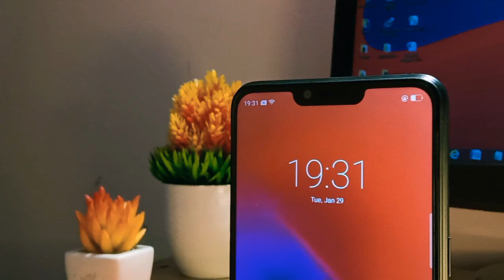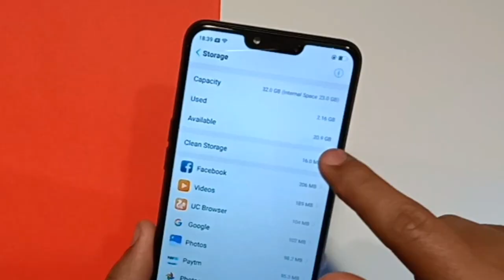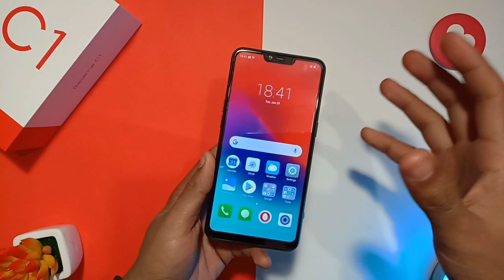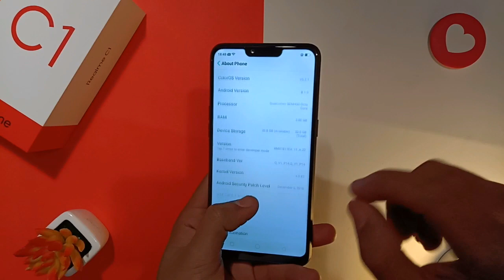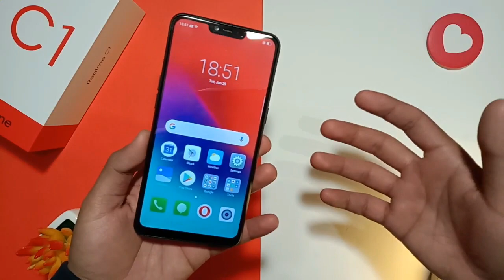Realme C1 2019 Edition: Unboxing, Camera Test & Review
This Video is all about Realme C1 2019 Edition, it coming with a tag of Entertainment ka Boss, and does it really fulfill its tagline?
Check in the video

Realme C1 2019 Full review will be updated soon.